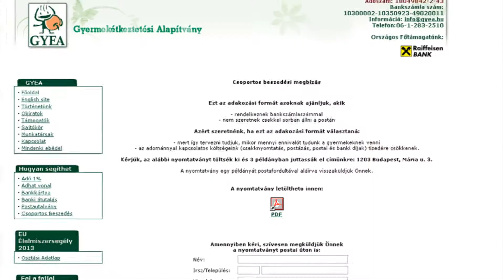Kérjük, támogassa a Gyermekétkeztetési Alapítványt!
Csoportos beszedési megbízással is támogathatja a Gyermekétkeztetési Alapítványt